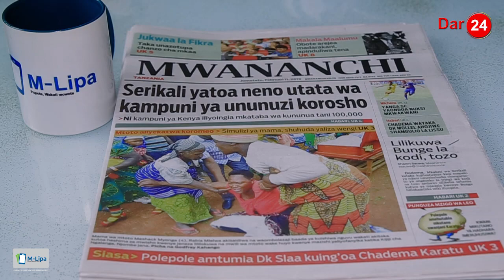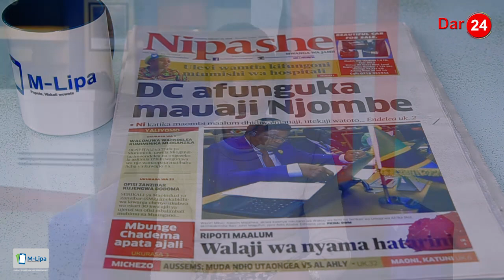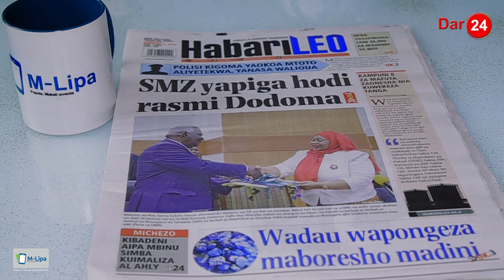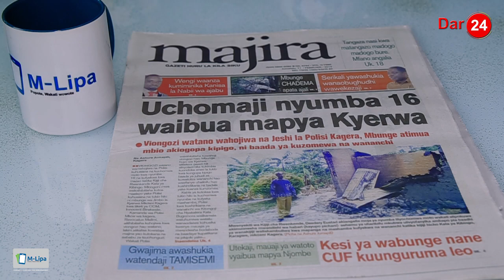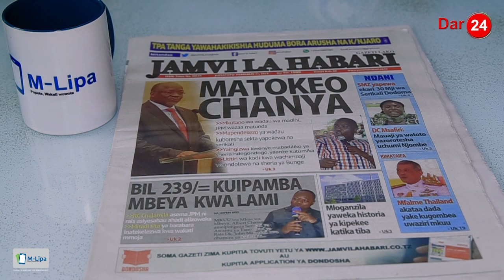Nape: Sipingani na JPM, Simulizi - Mtoto aliyekatwa koromeo